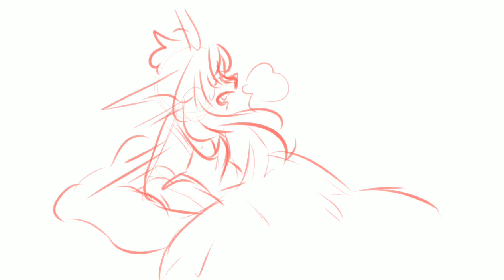I Saw You In A Dream (animatic)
Tired and lazy animatic.

People: Nyx and Lily

Song: Saw you in a dream - Japanese House